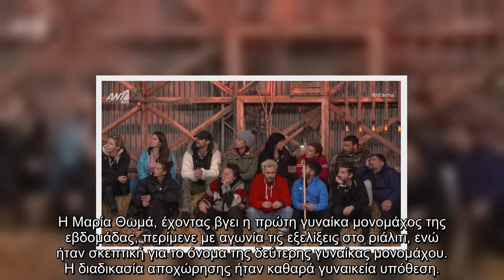H Φάρμα: Αυτή είναι η παίκτρια που αποχώρησε - Έδωσαν «σκληρή» μάχη οι δυο γυναίκες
H Φάρμα Αυτή, είναι, παίκτρια, αποχώρησε, Έδωσαν «σκληρή», μάχη, γυναίκες